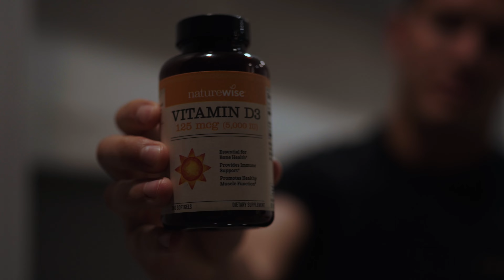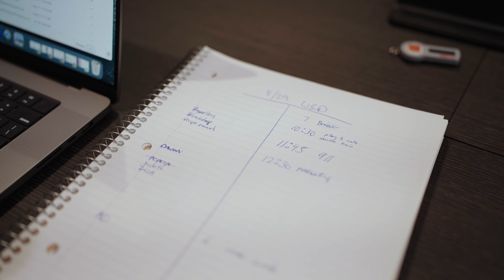Building the #1 SMMA Team and Ready For War (S1. E7)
Doing over 50k/month in SMMA? Want to Scale to 500K/Mo?
Apply to join the Black Sheep Inner Circle

00:00 Introduction
01:37 Update
02:36 Boxing
03:40 Why I chose to be an entrepreneur
04:39 4 Ingredients to scale
06:35 Interview
07:25 Hiring update
08:05 Client Meeting
09:26 Testimonial
10:27 My Diet
11:42 Q&A With Subscriber